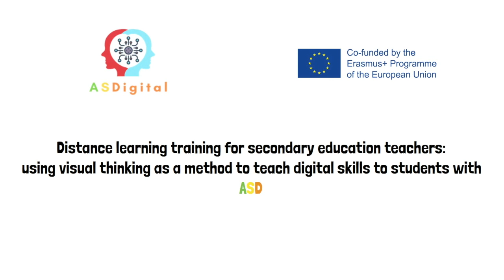Parle avec ta famille. ASDigital